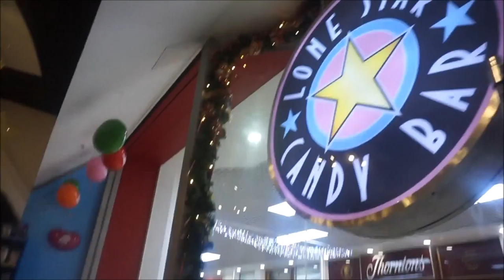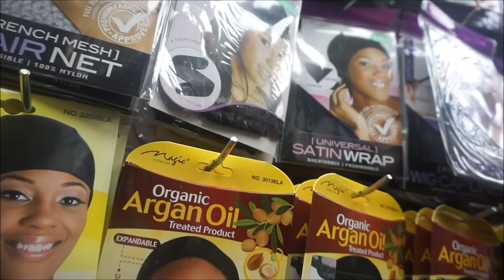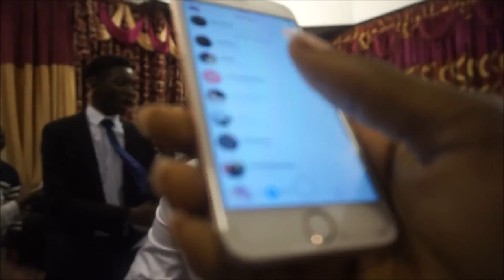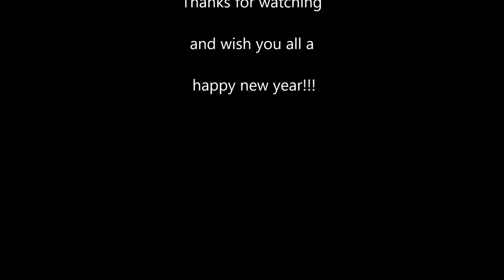VLOG// BKCHAT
PRODUCTS MENTIONED~~

 *SHOPCATFACE HAIR AT THE CHECKOUT ENTER “JOSIE” FOR SOME ££££ OFF

MUSIC~~